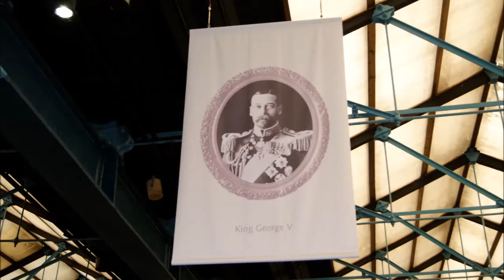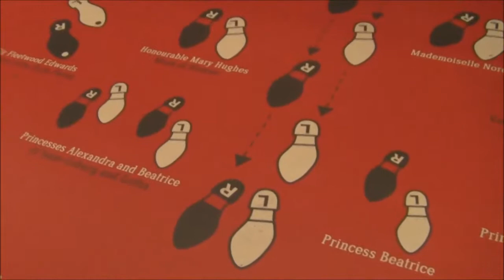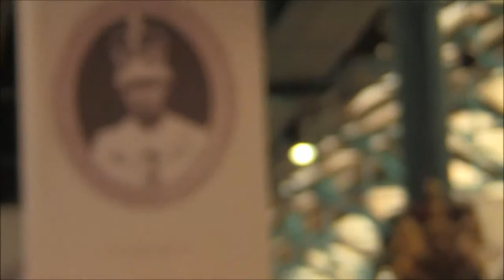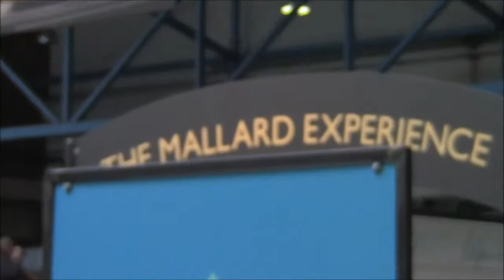Kopia filmu National Railway Museum. II..pds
Zwiedzanie Muzeum Kolei brytyjskich w mieście York w Anglii Północnej